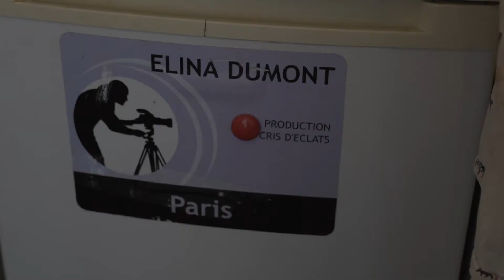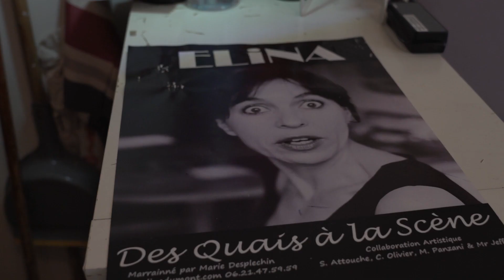Elina Dumont, son témoignage de ses années passées dans la rue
Élina Dumont a vécu quinze ans dans la rue, puis s’en est lentement sortie. Elle nous livre son témoignage poignant.